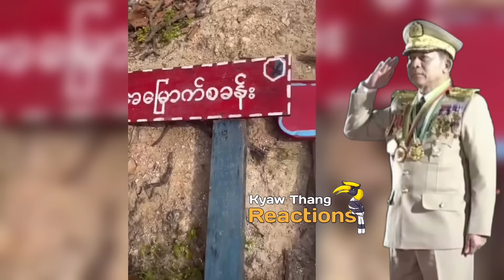ငါးမင်းဆွေ အမှန်အကန်ဆော်ပြီ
အားလုံးပဲ မင်္ဂလာပါ

ချစ်ခင်အားပေးကြတဲ့ ချစ်သူငယ်ချင်းများခဗျားကျွန်တော်ရဲ့ Kyaw Thang Reaction မှ အားလုံးကို ကြိုဆိုလိုက်ပါတယ်။

ကျွန်တော်ရဲ့ Channelမှ တင်ဆက်ပေးသွားတဲ့ Video များကို မကြိုက် မနှစ်သက်လို့ ဖျက်စေချင်တာပဲ ဖြစ်ဖြစ် ခွင့်ပြုချက်မတောင်းမိတဲ့ videoပိုင်ရှင်များထံမှ ပြန်ဖျက်ခိုင်းစေချင်တာ မျိုးပဲဖြစ်ဖြစ် ရှိရင် (Comment)မှ ရေးသွားပေးကြပါရန် တောင်းဆိုချင်ပါတယ်။

ခဏလေးဖြစ်ဖြစ် ရယ်မောနိုင်ကြပါစေ🙏